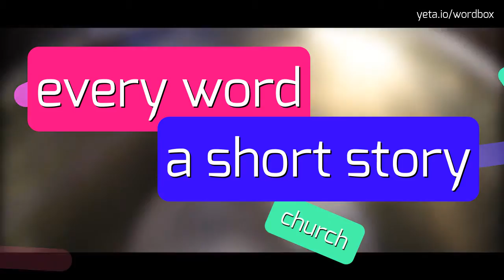MOLODAIA - HOW TO PRONOUNCE IT!?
Watch how to say and pronounce "molodaia"!